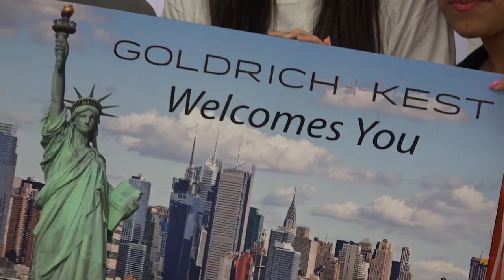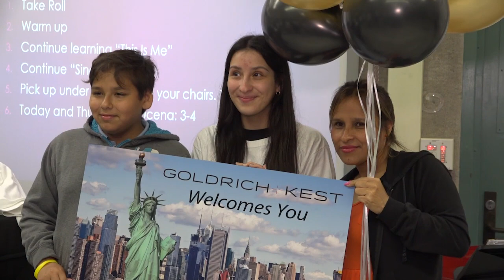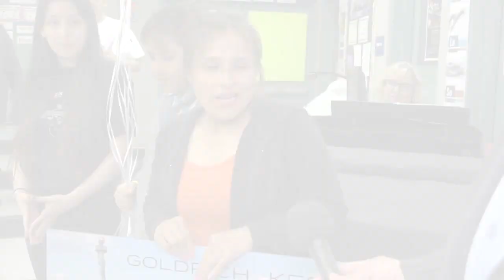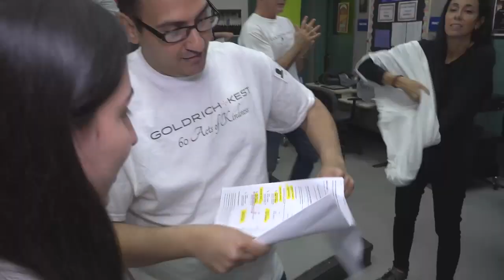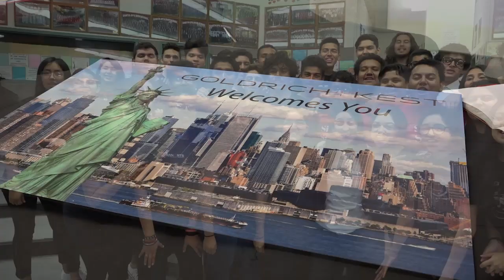Santa Ana High School Choir Family goes to New York City